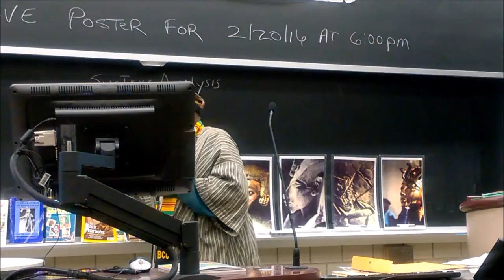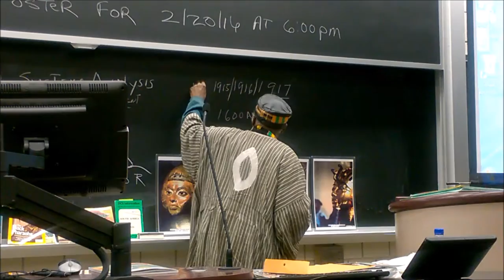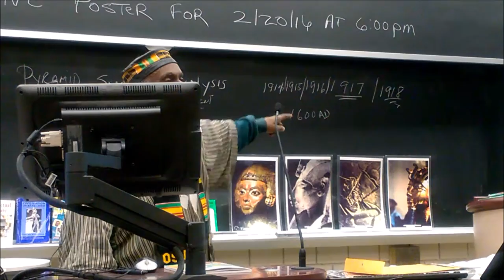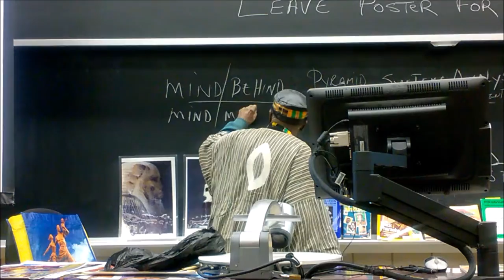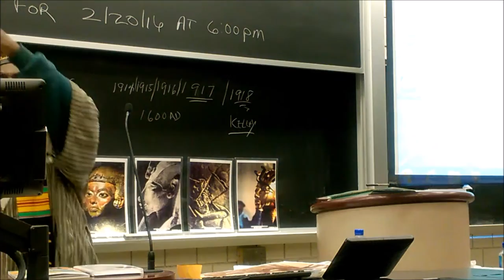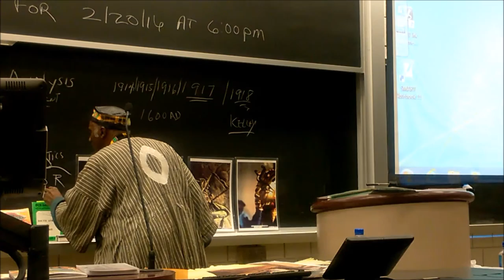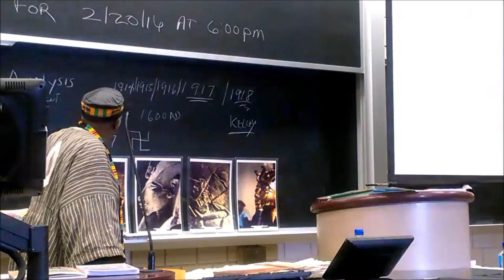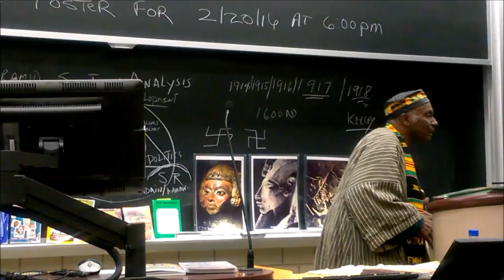African spirituality(1) Leonard Jeffries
Join our facebook group to stay up to date on current news!

From Lynn Hamptons truth series @CSU,Take from Truth lecture series at CSU.The truth series is presented by Lynn Hampton who hosts his weekly radio show @ EVERY SATURDAY FROM 11AM-12PM